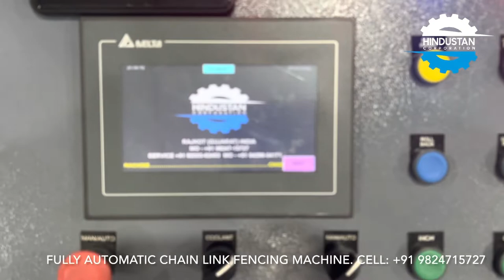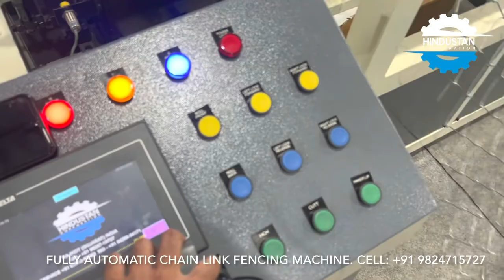Chain Link Fencing Machine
This is Fully Automatic chain link Fence machine.